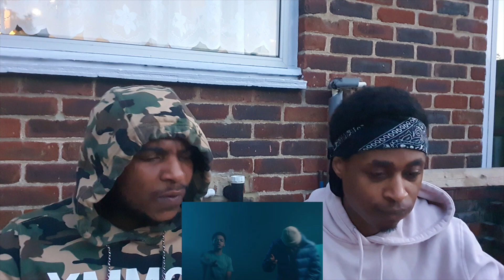LOSKI x MOSTACK - TRAINING DAY (Music Video) | (REACTI0N) 💥🤘🏾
In this video we will be reacting to  a new tune coming from Loski & Mo Stack called Training Day. This link up was a bit unexpected as we are not used to mMo Stack jumping on a drill tune so this should be a good listen. As for Loski he has been a bit quiet and there was even rumours about him being away still but he is back with another tune and we already know what kind of sauce he will leave on the track 💥Tune in and react with us and catch a vibe to this one 🔥🤘🏾.